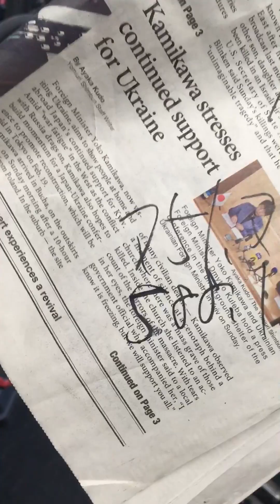2024/02/10 The newest!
なかなか軽く仕上りました！次は45/50のWaveを編んでみます//